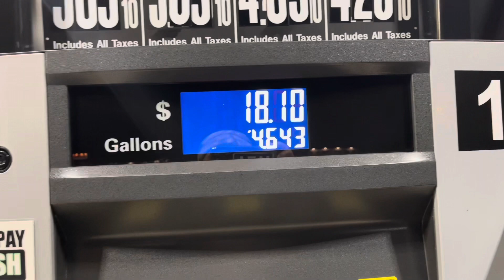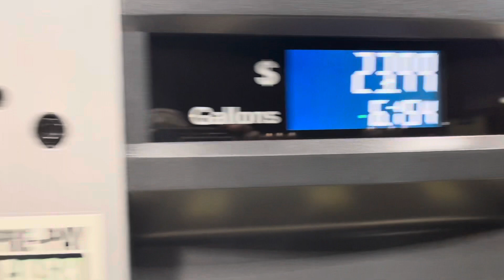Karen squirrel hunting 9/30/ 22/ 10/1 22